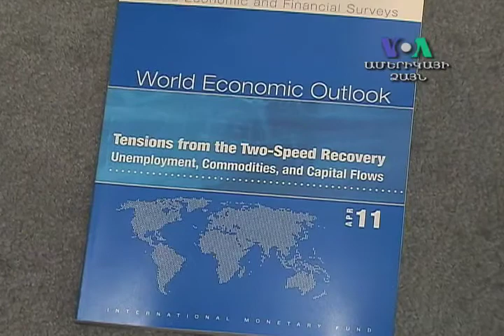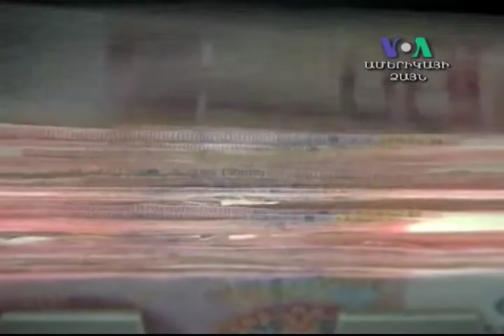Արտարժույթի քաղաքականության մասին